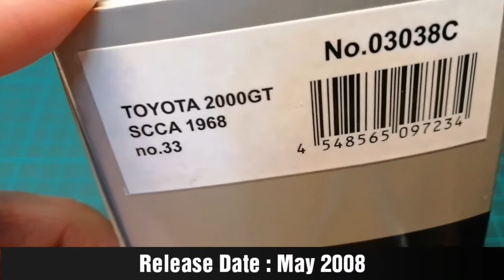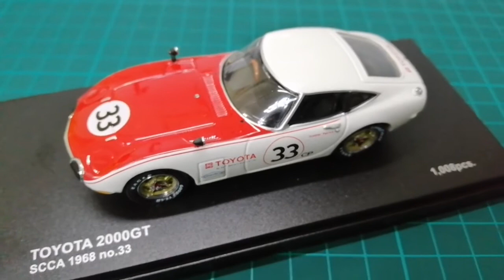Toyota 2000GT - No.33 - 1968 SCCA Championship. Kyosho 1:43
DESCRIPTION /DETAILS  :
Kyosho Toyota 2000GT
Code: KSH03038C
Scale: 1:43
Die-cast metal display car model.
Limited : 1,008 pieces produced.

HISTORY :
Toyota 2000GT – Japan’s first supercar.
In 1967, Toyota entered into an agreement with Shelby American Racing, Inc. to develop the 2000 GT for SCCA Production competition. The terms of the deal ,Toyota manufacturer to ship three cars to Shelby in California, where they would be modified to current SCCA regulations and developed for the 1968 series racing.
In 1968, Scooter Patrick was assigned to drive the # 33 car. He won 3rd place in 1968 SCCA Championship in US.